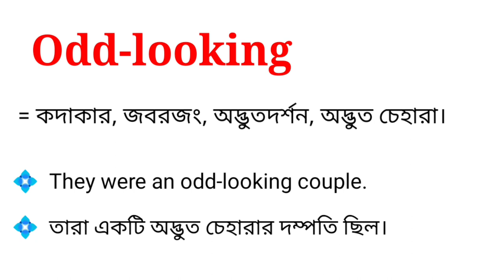Odd-looking meaning in bengali || Odd-looking এর বাংলা অর্থ কি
এই ভিডিওতে odd-looking এর বাংলা অর্থ নিয়ে আলোচনা করা হয়েছে। আশা করছি ভিডিওটি আপনাদের উপকারে আসবে।